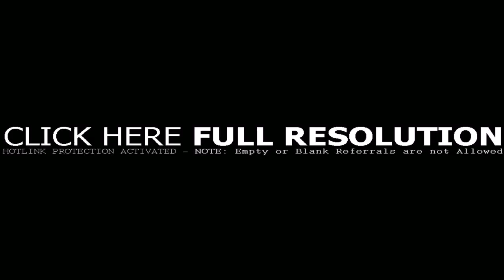Small House Plans For Outdoor Living (see description)